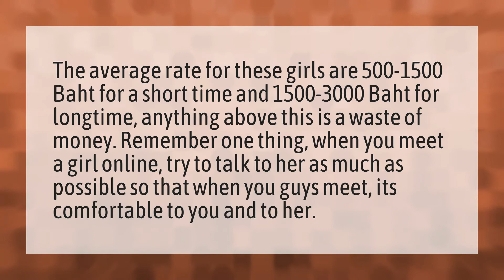How much does a Thai girl Cost for a week?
Amphu • How much does a Thai girl Cost for a week?